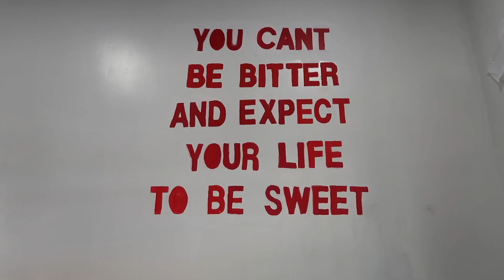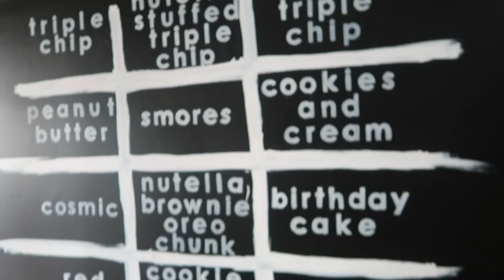Best Cookies in Waco, TX? | In Search of the Best Dessert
This season Troy, Jose, and Robbie are in search of the best desserts in Waco, Texas. In this video they travel to Bittersweet Waco, which is a new cookie store in the very popular Austin Ave District, and try out three delicious cookies (Nutella, S'mores, and Birthday Cake). Which is your favorite cookie?

We use the Canon G7X mark II.
The camera is mounted to the SunPak FlexPodDX Tripod.

All opinions expressed by the Program Participants
any other company, organization, or business.